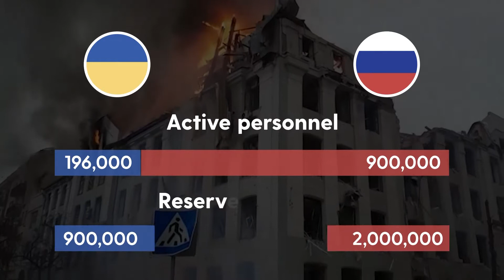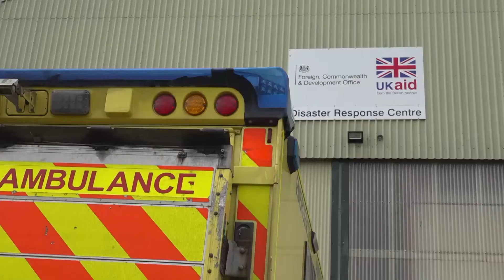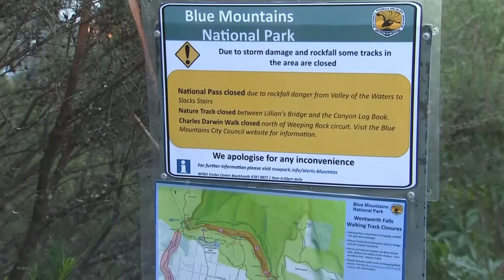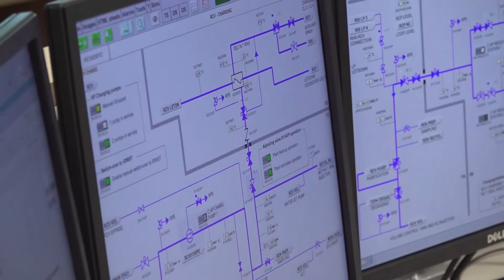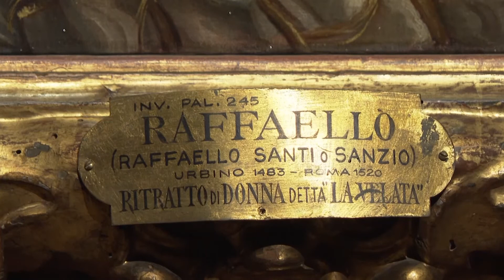The World This Week Saturday 9 April 2022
Helena Wadia looks at some of the biggest stories from around the world for an international city.